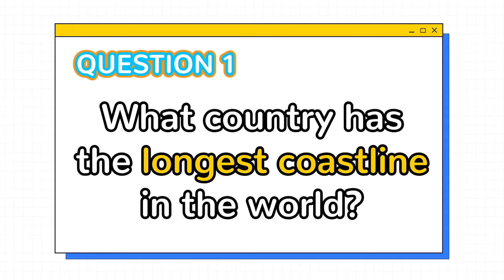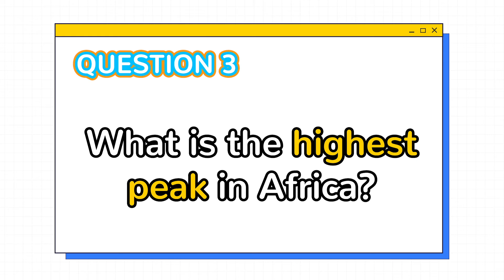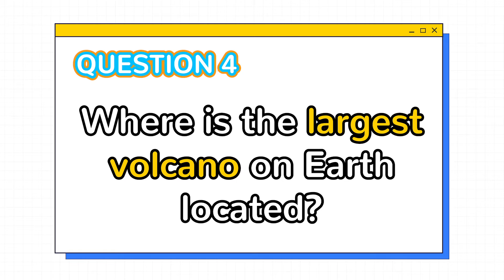Geography Time #2 | LearninPal Challenge #13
We are back with another Geography quiz, hosted by Zac. Find out how well TeamLearninPal does in this Geography 2.0 quiz!

Did you know the answers to any of these questions?